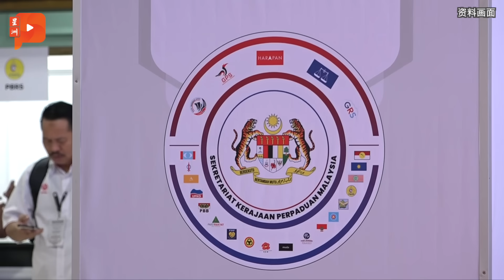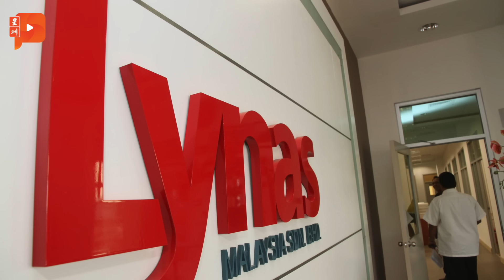百格大事纪 | 坚拒跟火箭合作 王晓婷：请坚守马华尊严最后一道防线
王晓婷今日卸任马青总团长一职，她在致辞时促请马华领导层坚决不与行动党合作，更火力全开炮轰、细数行动党过去扬言“剿灭马华”，甚至拍MV要为马华设灵堂等旧账。

10月21日 百格大事纪，周末新闻不打烊。

👉 传财政部批云顶收费站 李政贤：副财长否认
👉 哈迪对非穆态度反复？达基尤丁护主
👉 委敦马任顾问无碍 登大臣：林吉祥要献议也行
👉 指行动党出卖华社 王晓婷：火箭不可能变马华
👉 莱纳斯将结业 邹宇晖：废料也请运回澳洲
👉 多人聚集国家清真寺 高喊“还回纳吉”
👉 皇家海军舰“斯里英德拉沙帝号”开放参观